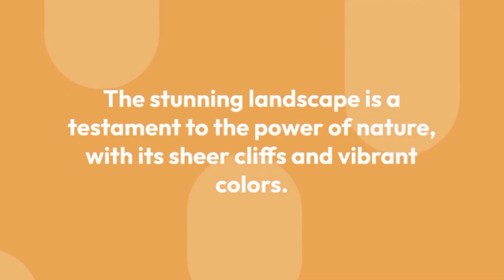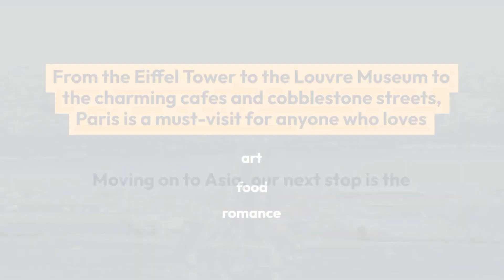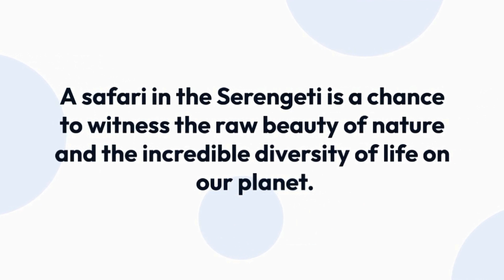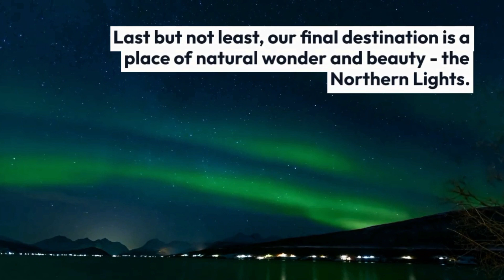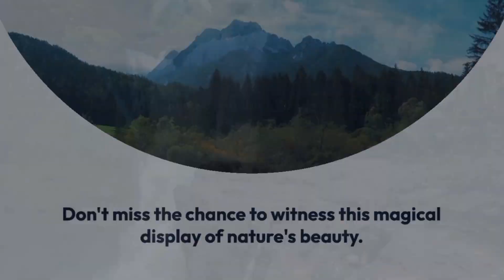Bucket List Worthy: Top 10 Must-Visit Places to See in Your Lifetime | List Lab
Are you dreaming of experiencing the world's most extraordinary places? Look no further! In this video, we've carefully selected and compiled the top 10 destinations you simply must visit in your lifetime. From natural wonders to historical sites, and cultural hotspots, get ready to witness breathtaking beauty and immerse yourself in unique experiences.

Join us on a virtual journey to iconic landmarks such as the stunning Grand Canyon, the majestic Machu Picchu, and the enchanting Taj Mahal. Travel to the spectacular Northern Lights, the impressive Great Barrier Reef, and the vibrant city of Tokyo.

Whether you're an adventurous traveler or a culture enthusiast, these 10 destinations offer something for everyone. Our expertly crafted selection will inspire you to create a bucket list of your own and start planning your next adventure today.

Don't miss out on this amazing opportunity to discover the world's most captivating places! Sit back, relax, and let us take you on an unforgettable journey that will leave you yearning for more.
Social Links*
Music *

         Keep supporting and Keep enjoying